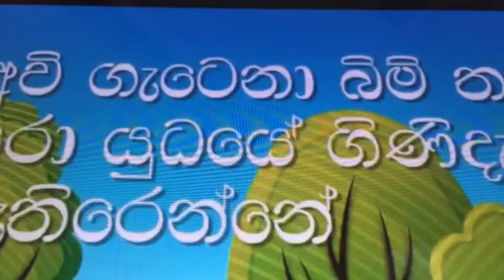Obath mamath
Susantha udawattage